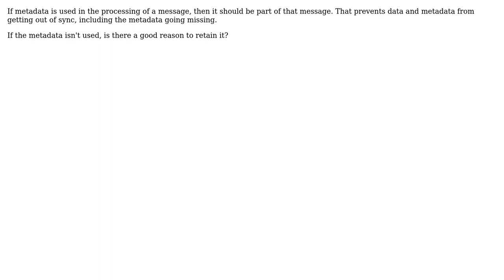Where should I store stream wide metadata in stream processing?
With thanks & praise to God, and with thanks to the many people who have made this project possible! You are responsible for your own actions.